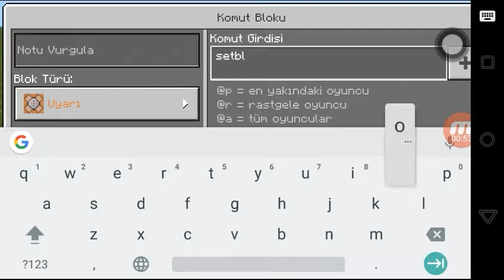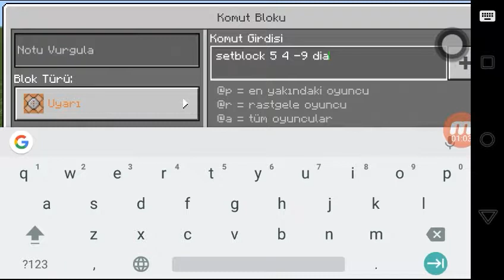Sınırsız diamond(elmas) yapımı (Minecraft)